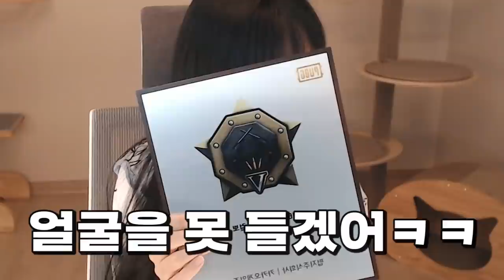전에 살던 집으로 온 의문의 택배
Track : Catch the Ghost, Tom's Plan, Waltz for Golden Retriever, 갑자기 멍때리기, 개억울, 트로트 인생, 한탕하는날